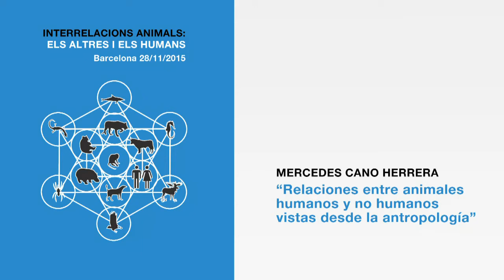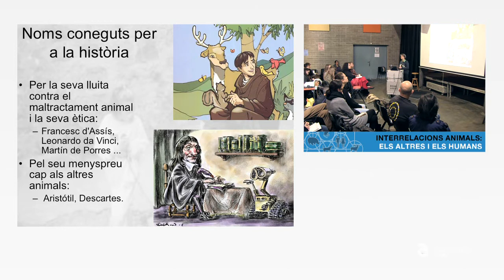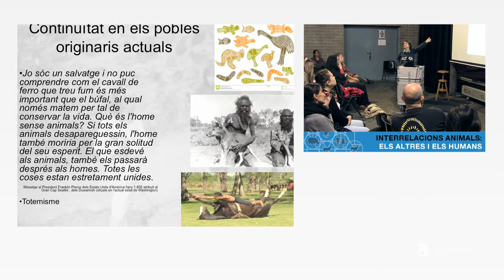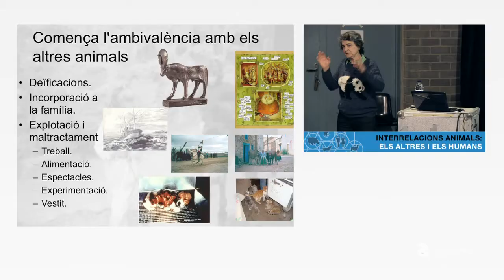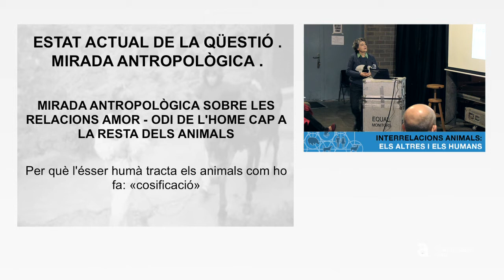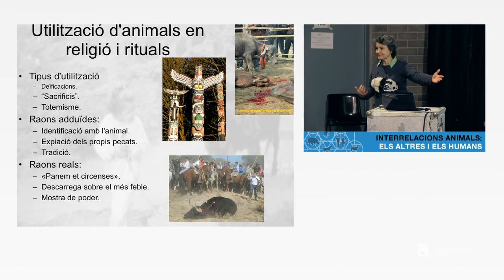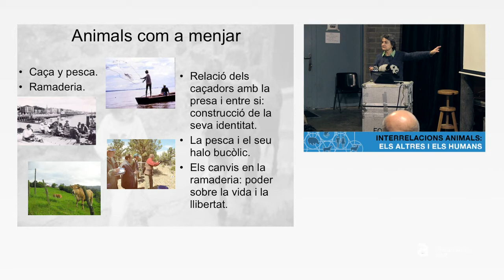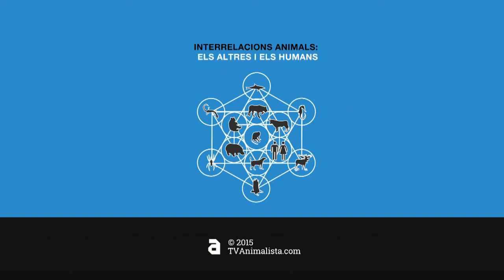M. Cano: “Relaciones entre animales humanos y animales no humanos vistas desde la antropología”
Ponencia de Mercedes Cano: "“Relaciones entre animales humanos y animales no humanos vistas desde la antropología”  dentro de las Jornadas: "Interrelacions animals: els altres i els humans"
Barcelona 28/11/2015